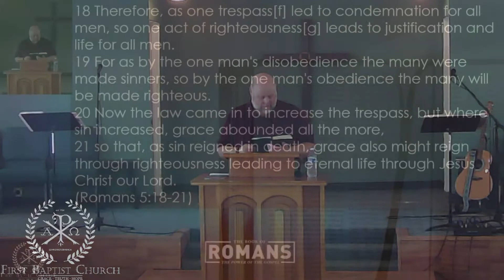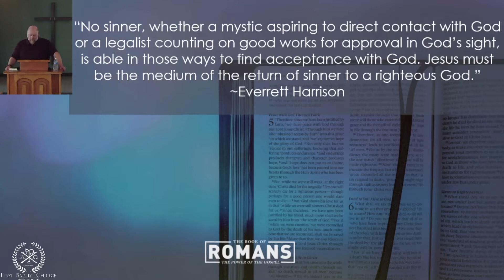Romans Part 34: An Act of Righteousness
It is true that Jesus died for our sin. But that is not all we needed. We needed to be made righteous in the sight of God. But the problem is we cannot be righteous on our own. Jesus the one in who we hope, also lived for our righteousness. He kept the covenant that all people fail to keep, he fulfilled the law we all fall short of, and he earned for us a perfect righteous standing before God. And he offers it to us by grace through faith. That is the good news!